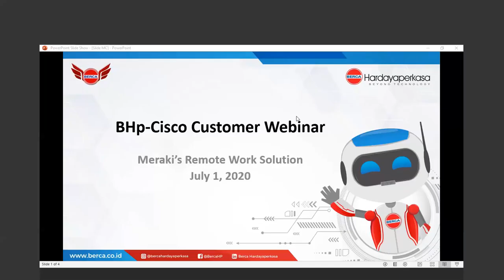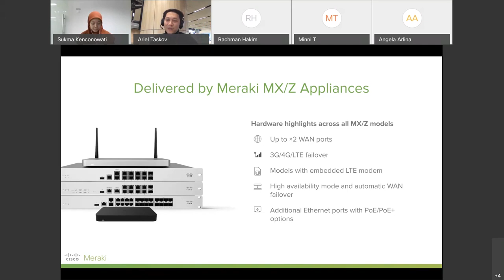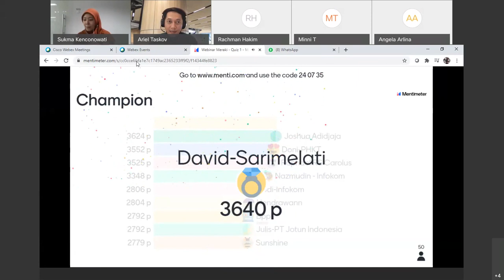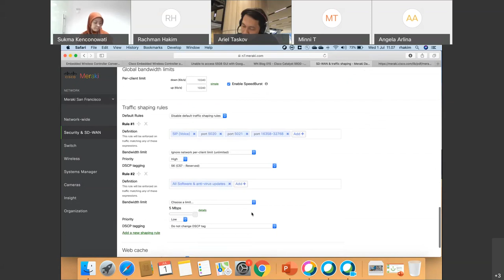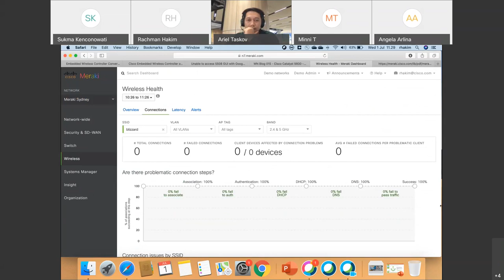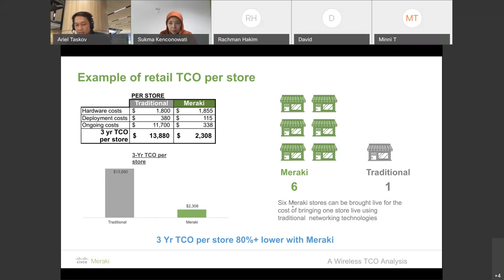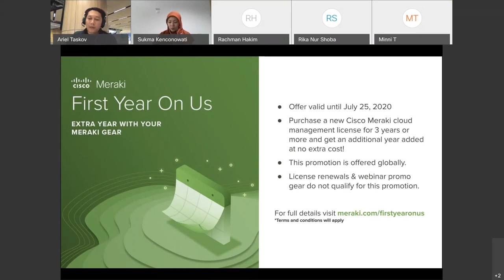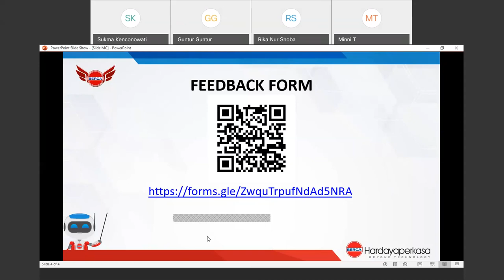Berca Webinar - Meraki's Remote Work Solution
The way we work and learn is changing quickly. With the current health crisis, businesses and schools globally are looking to provide remote working solutions, enabling individuals to operate in a corporate-like environment from the safety of their home.

During this session, you will learn more about Meraki's Remote Work offer including teleworking solutions, remote device provisioning and management, VPN capabilities, and more, all powered by the Meraki Platform.